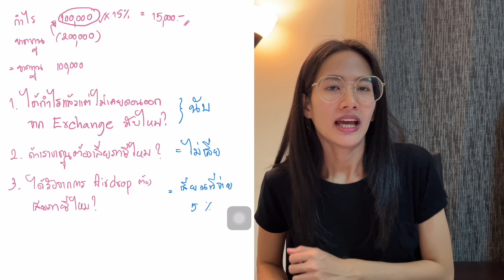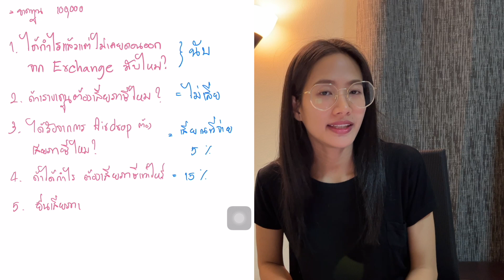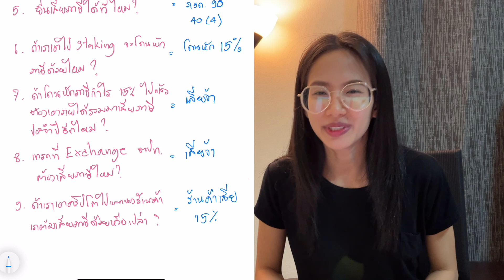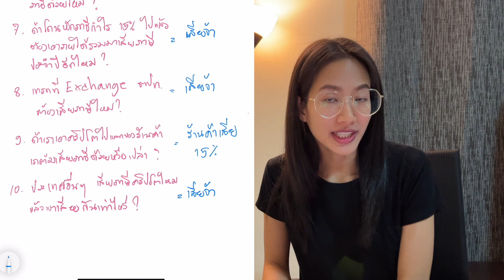สรุป สรรพกร เก็บภาษีคริปโต 15% ประเด็นร้อนแรงที่หลายคนสงสัย!! | Pang Nutcha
เรื่องภาษีอาจมีการเปลี่ยนแปลงได้มั้งนะ ...
เพื่อนๆและน้อนๆ อย่างพึ่งตกใจไป..
เร็วๆนี้ จะมีกิจกรรมแจกเสื้อด้วยนะ
เลี้ยงกาแฟ Plengnutcha สักแก้ว
*คลิปนี้ไม่ได้แนะนำให้ซื้อ-ขายตามนะคะ*
*การลงทุนในคริปโตมีความเสี่ยงสูง ผู้ลุงทุนควรศึกษาก่อนทำการลงทุน*
สมัครและลงทะเบียน :
ติดตามข่าวสารช่องทางอื่นได้ที่ :
กลุ่มสอนเทรดฟรีแบบไม่มีต้นทุน
จะได้ไม่พลาดข่าวสารคริปโต และการ Airdorp ใหม่ๆ